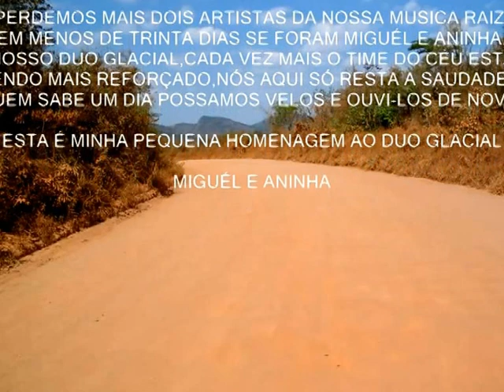POEIRA***DUO GLACIAL(Miguél e Aninha)comp.(Luis Bonan e Serafim Colombo Gomes)